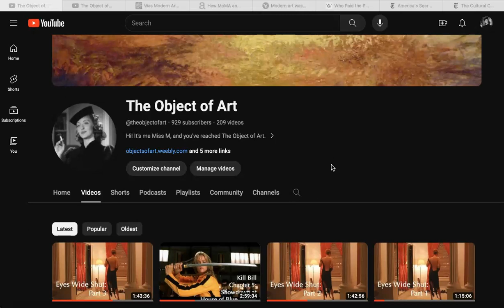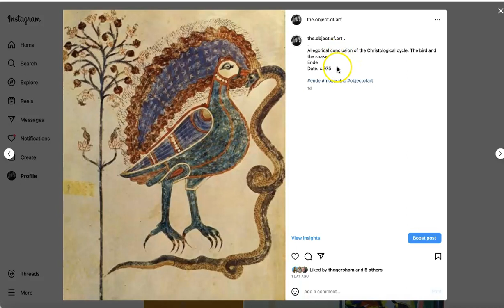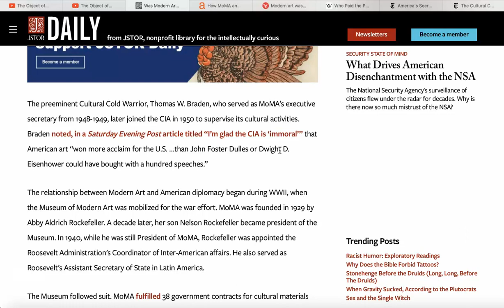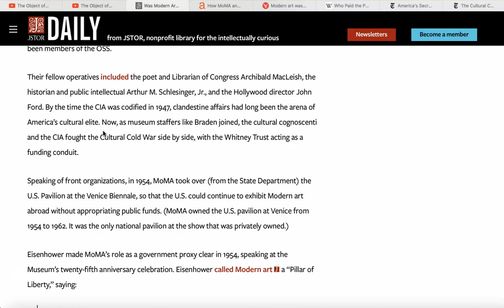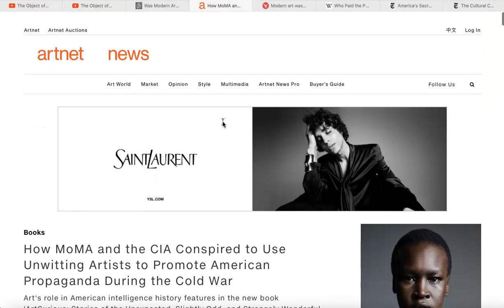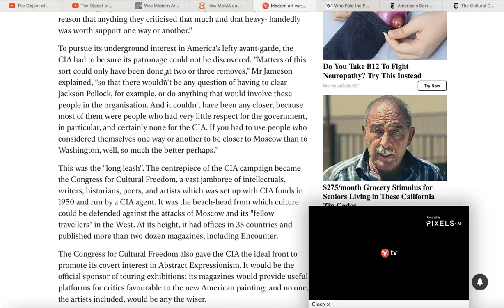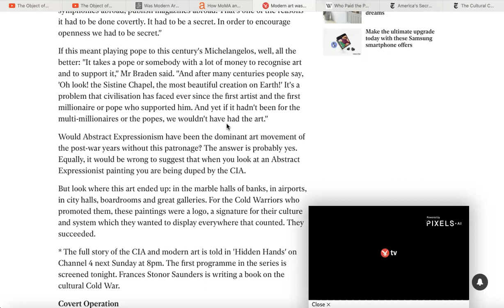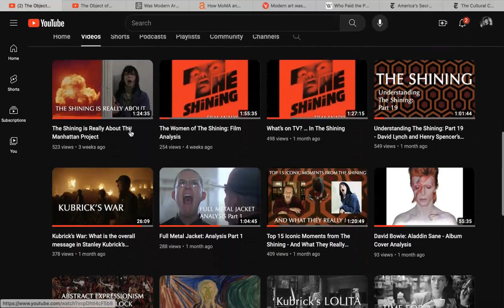Coffee Break: How the CIA Used Weaponized Art During the Cold War?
Was Abstract Expressionist Art Really a CIA Weapon of the Cold War?: Coffee Break - More Hoe Talk

Hi Everybody!  I’m back!  We’re going to talk about the CIA’s use of art as a weapon in today’s coffee break.  I hope you’re ready, because this is really juicy.  But, it’s time everybody. So fire up the percolator!!!

Video Links:

How MoMA and the CIA Conspired to Use Unwitting Artists to Promote American Propaganda During the Cold War